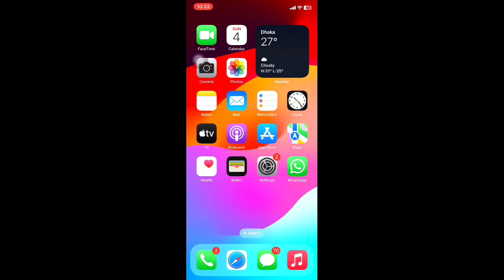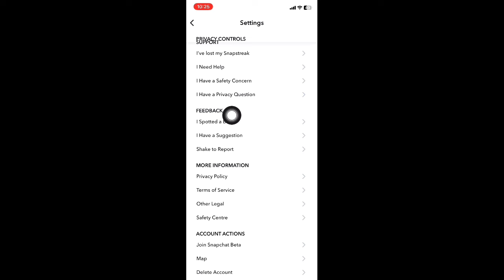How to Remove Snapchat Media Upload In iPhone | Fix Snapchat Media Upload Problem On iPhone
How to Remove Snapchat Media Upload In iPhone | Delete Snapchat Media Upload on iPhone

How to Remove Snapchat Media Upload In iPhone
 Delete Snapchat Media Upload on iPhone
How to Remove Media upload problem on iPhone Snapchat
How to remove Snapchat media upload problem on iPhone
How to remove Snapchat media upload problem on iPhone 2024
How to Hide Snapchat media upload problem on iPhone
Remove Snapchat media upload problem on iPhone
Hide Snapchat media upload problem on iPhone